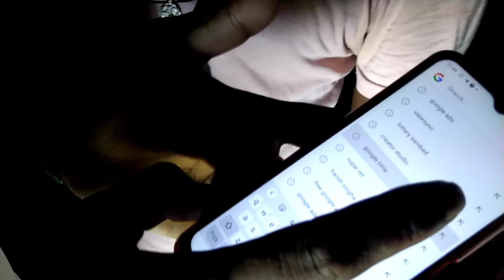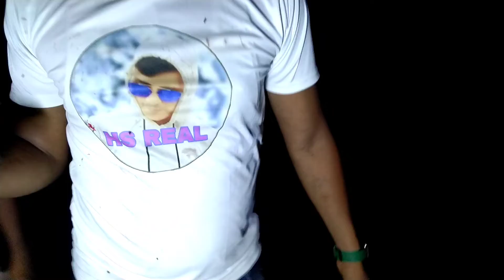Ghost Challenge At Night - कमजोर दिल वाले ना देखें | Part-1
This Video Only Entertainment Parpose 🤭..
Ghost - HA HA HA HA HA HA HA HA HA HU HU HU HU !

Love From Karandighi ( India )shuvopaulvlogs